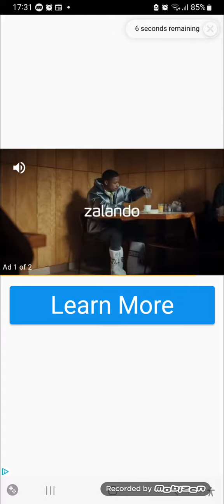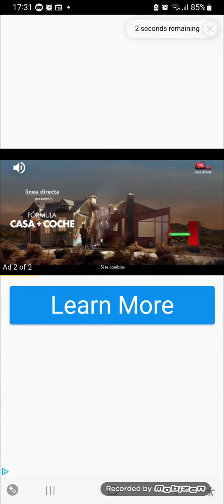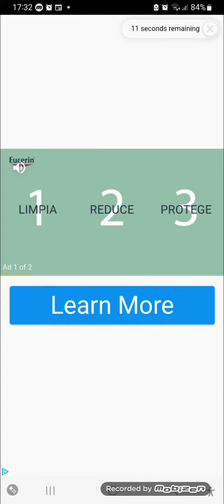Race Master 3D New Vehicle Toro Gameplay Level 3559